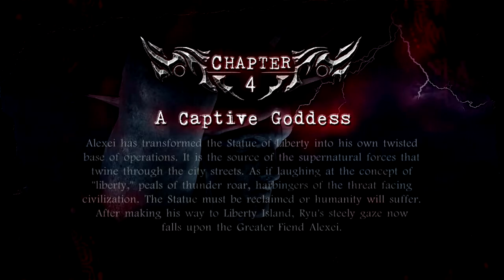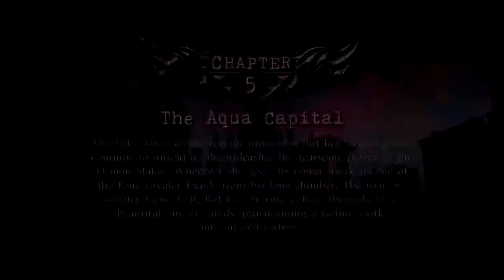Master Ninja Goddamn II, Pt. 5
This is part 5 of my stream of my first playthrough of Ninja Gaiden II on Path of the Master Ninja difficulty.